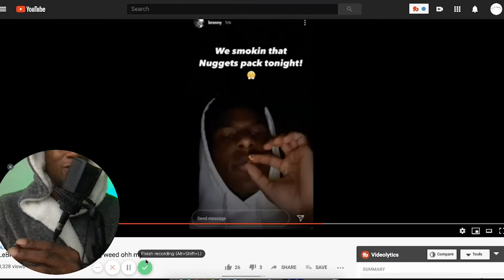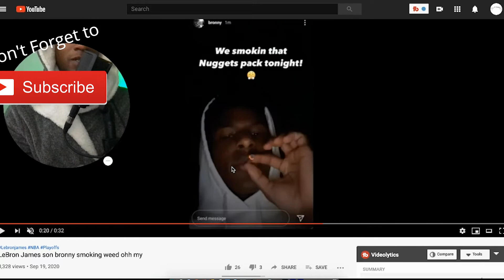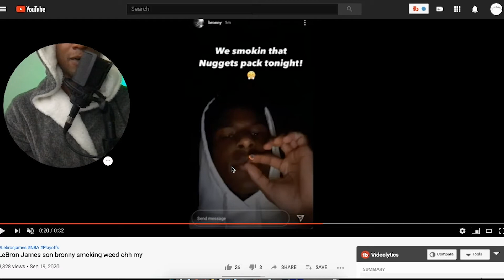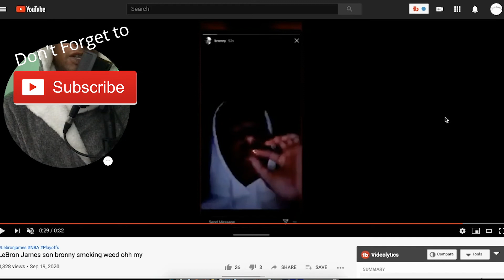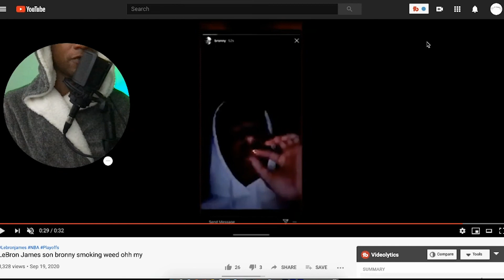Bronny James Smoking Weed Cannabis on Instagram Blunt Talk with Mr. Roll It Up / LeBron James Son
LeBron James aka King James might not be so happy about this latest news on his son, Bronny James, smoking a blunt on Instagram. Yes, King James's son, Bronny is seen smoking on cannabis on Instagram.

What do you think about this? I share my thoughts in this newest edition of Blunt Talk!